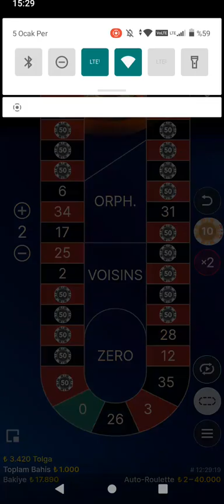RULET AUTORULET | POMPAKE KAZANÇKE | EFSANE SAYI ANALİZİ 🎯